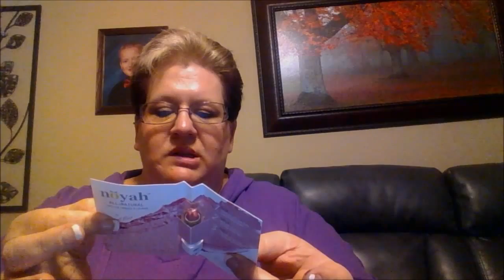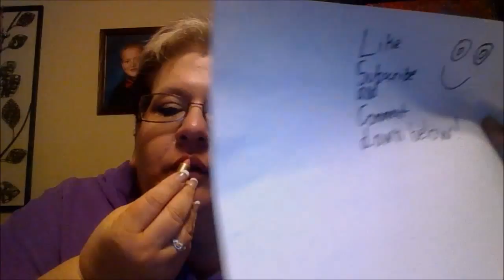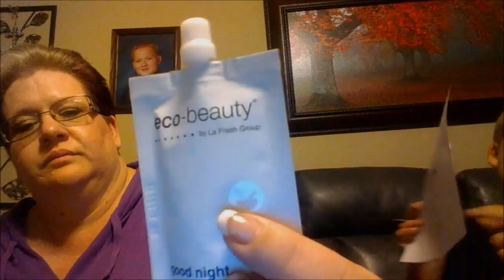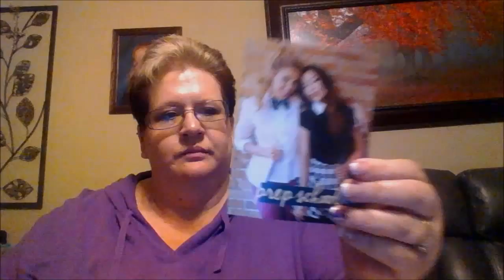IPSY August 2015